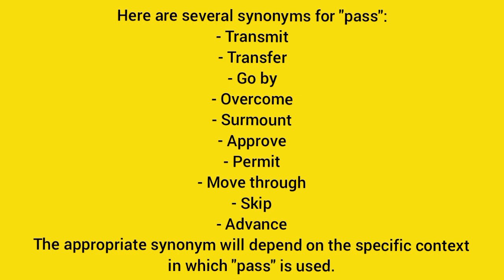Synonym of pass, english